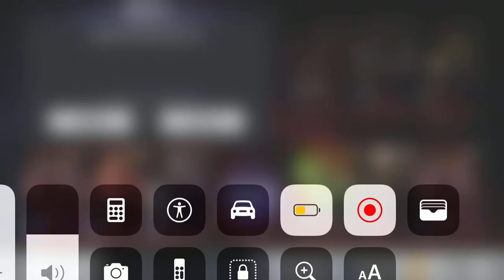Playing Injustice Gods Among Us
I thought I would upload something so you know I’m not dead lol
I know there’s the second game but I got this one because I like the character designs better from this game